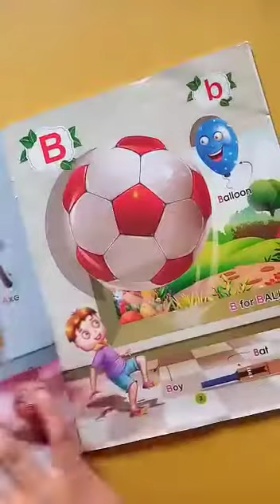Play Group English by Mohini Shakya